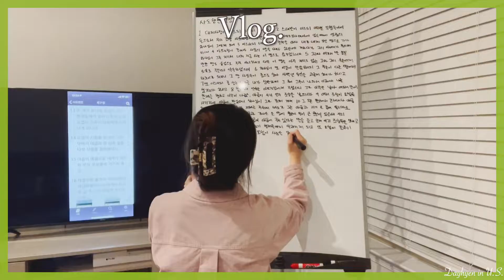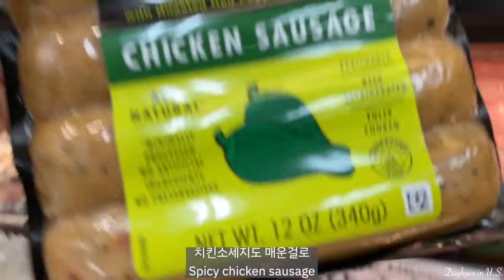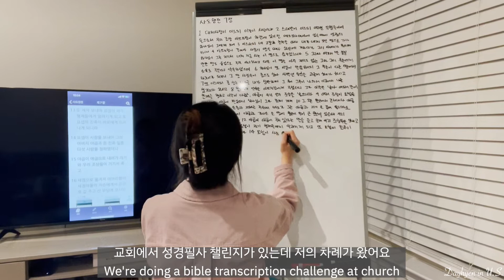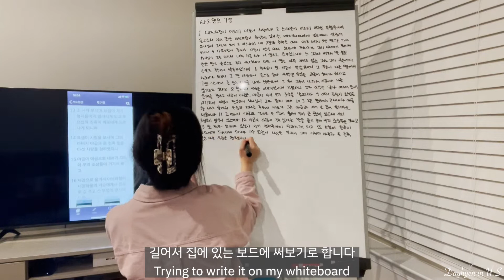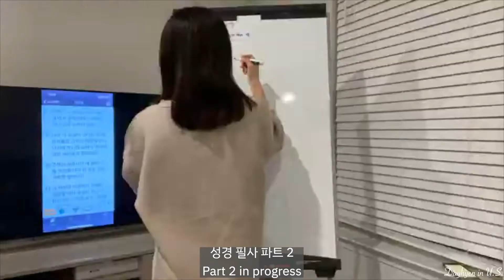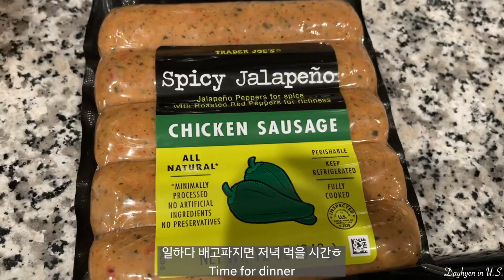ENG) Vlog. 🇺🇸미국 직장인 일상 | 집에서 일하고 밥먹는 일상🤓 | Home Goods, Trader Joe’s🛒 | 부라타 치즈, 아보카도 토스트, 집밥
안녕하세요~ 요즘 여기는 계속 눈이 오고있어서 추운 날씨에 더 집콕만 하게되네요😢 이번 영상도 변함없이 집에서 일하고 밥해먹는 저의 일상입니당..ㅎㅎ 오늘도 찾아와주셔서 감사합니다! 다들 건강 조심하세요~😊